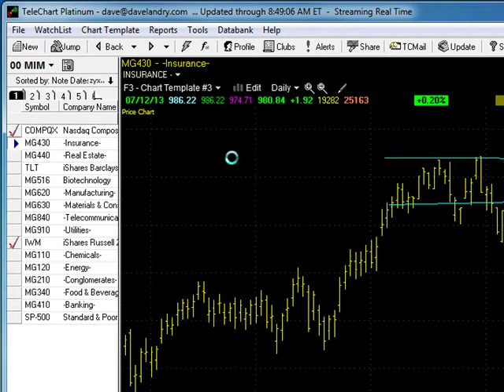07/15/13 Dave Landry's Market In A Minute